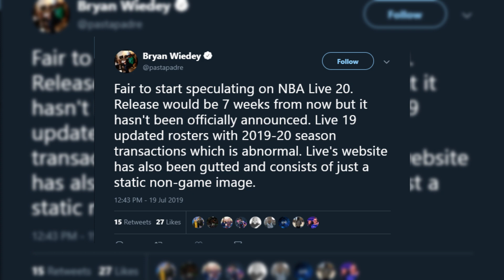NBA Live 20 Officially CANCELED!? Former NBA Live Devs Drops MAJOR Hint!